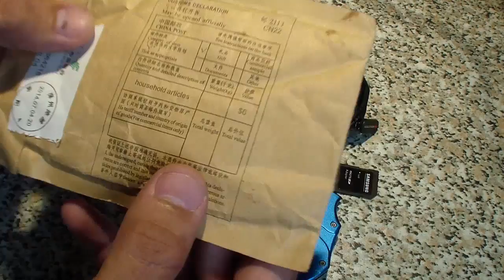Два мп3 плеера.Обзор - тест - мнение !!! Посылка из китая с Алиэкспресс.